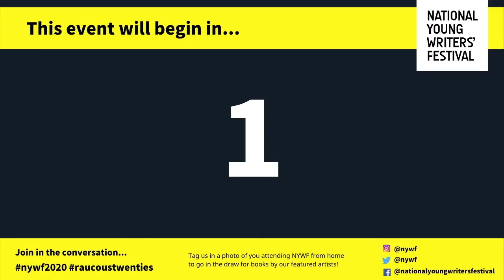Lucky Country?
Australia's arc through the last few hundred years of history continues to be one of colonisation, enforced assymilation and erasure. Here, four writers discuss the ongoing work Blak and Migrant activists do to resist, reclaim and reinvogorate. And how those distinct groups of activists can best work together.